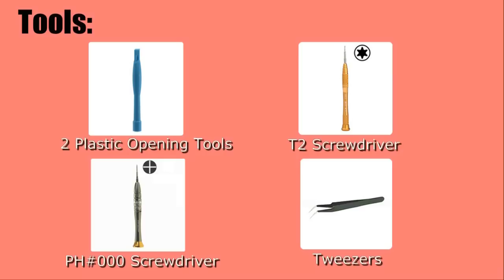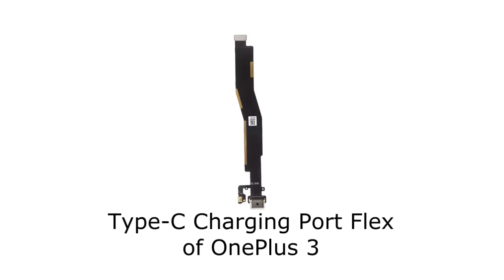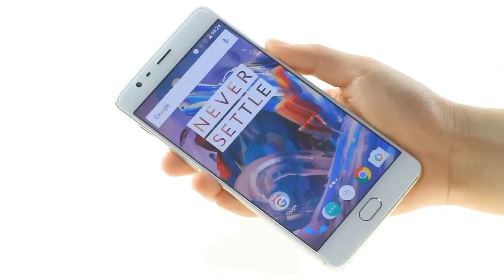OnePlus 3 Type-C Charging Port Repair Guide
OnePlus 3 won't charging?This video shows you how to repair/replace the worse Type-C Charging Port of OnePlus 3. Why don’t you replace it by yourself according to this replacement tutorial? Get original charging port replacement for OnePlus 3

Your OnePlus 3 USB board got problem with charging, data syncing or any other problems? Got problem of the port is broken?If your OnePlus 3 stopped charging or charging intermittently?It might be annoyed at connecting your USB but without response or can’t transfer the data, right?
Wanna know how to fix OnePlus 3 not charging problem? You have to replace this not working USB port. This repair guide would tell you how to repair the non-working USB port of OnePlus 3. DIY to make your OnePlus 3 charging port work again.

We will upload other repair guide of OnePlus 3 as soon as possible. Tell us which part of OnePlus 3 you want to repair at comment section.

Steps:
1. Remove back cover.
2. Remove charging port
3. Replace charging port
4. Put back back cover.